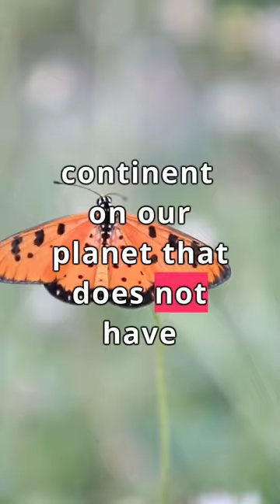5 facts about Butterflies that few people know.